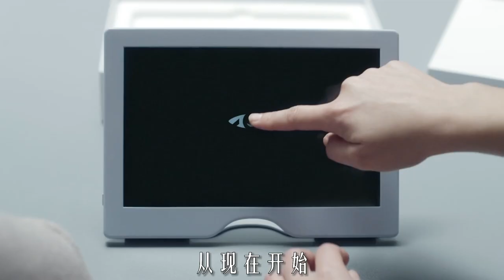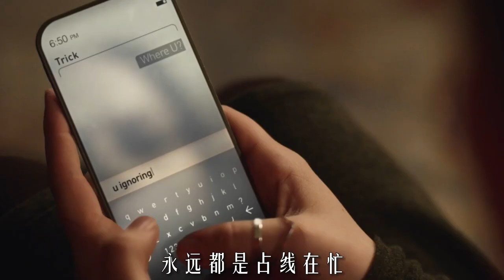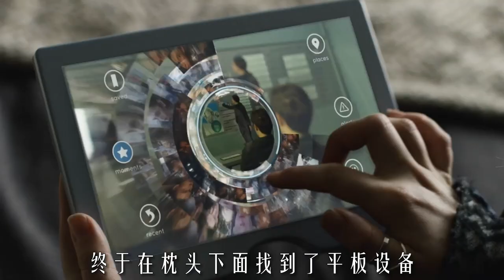女兒植入大腦芯片，母親時刻監控《方舟天使》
簡介：馬莉為了保護自己的女兒不受傷害而加入了「大天使」計劃。